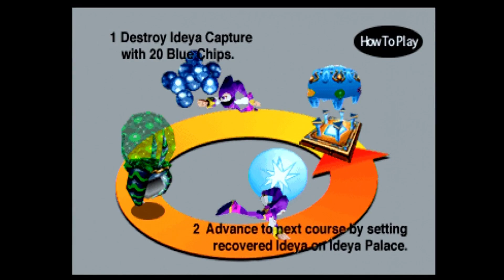Retrotink 2x Testing and Comparison (Saturn, Nights Into Dreams)